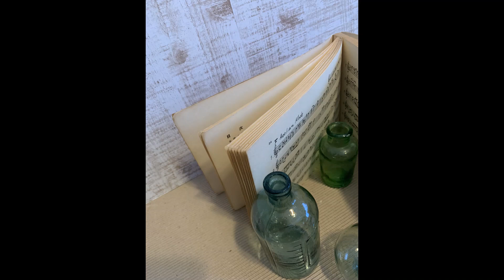Eyes On Me（Chromatic harmonica）